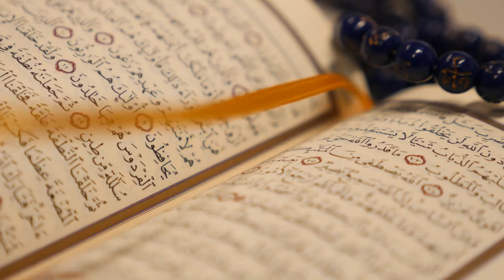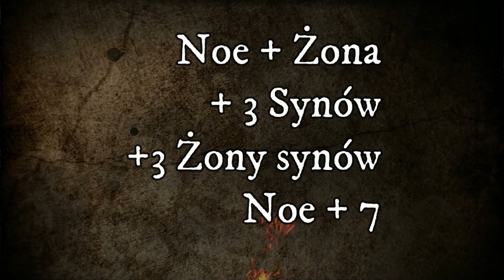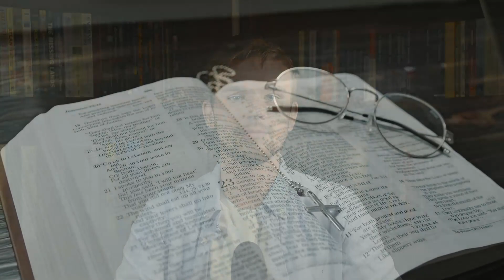Czy WIELKI POTOP naprawdę się wydarzył?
Czy Wielki Potop może być czymś więcej niż zwykłą opowieścią? Czy jest możliwe, że globalna powódź miała naprawdę miejsce w odległej przeszłości? Czy wersja biblijna jest jedyną taką opowieścią?

Jak się okazuje, wiele znanych nam dowodów sugeruje na to, że opowieść o Noem i jego arce wcale nie jest zwykłym wymysłem naszych przodków.
Na całym świecie posiadamy ponad 2000 mitów powodziowych, z których wiele wspomina o tych samych szczegółach. Nawet liczba osób wziętych na arkę jest taka sama w wielu mitach i opowieściach.

Dodatkowo, posiadamy sporą ilość dowodów geologicznych w postaci szczątków zwierząt, które wyginęły gwałtownie i zostały nagromadzone do wnęk przez wody. Dzięki tym dowodom, będziemy mogli poznać dokładny przedział czasowy, w którym ta globalna powódź miała miejsce.

Jak się okazuje, nasza przeszłość mogła wyglądać zupełnie inaczej niż sądziliśmy!